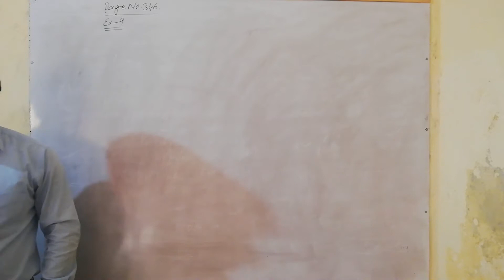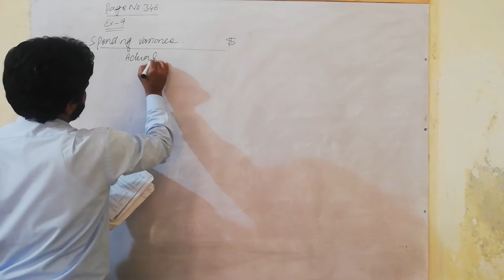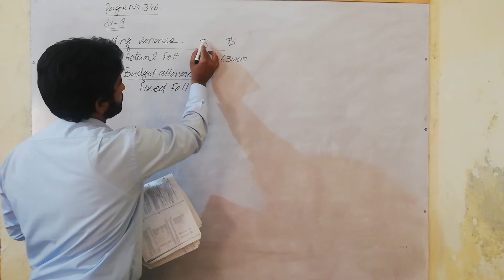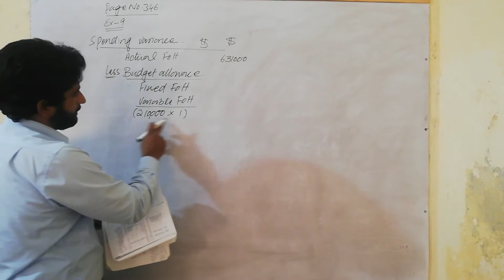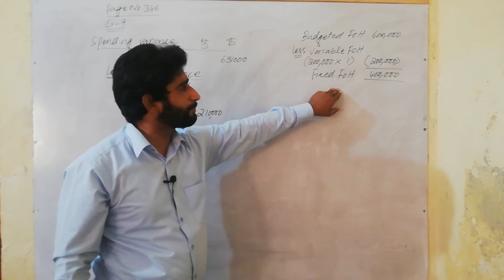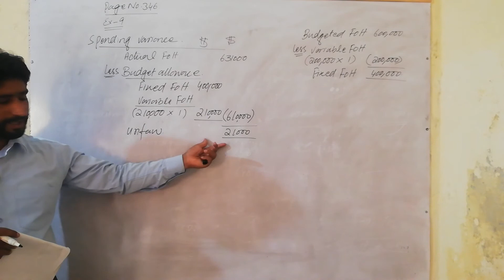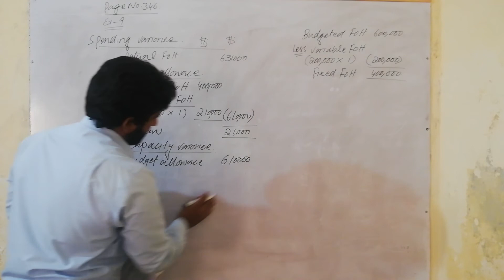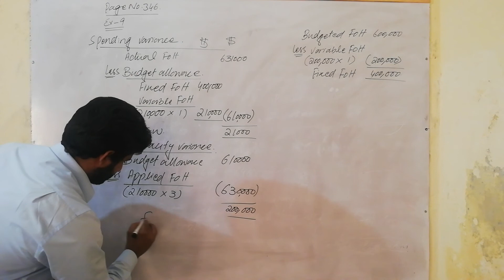#01 Spending and Capacity variance Ex 12-9 in urdu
Cost accounting matz usry 9e chapter #12 ex# 09 Spending and Idle Capacity variance